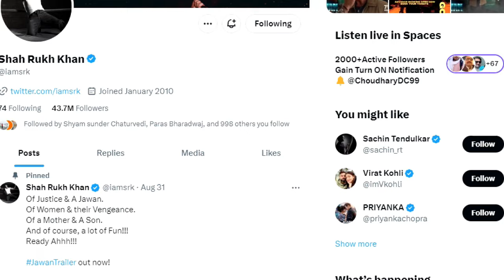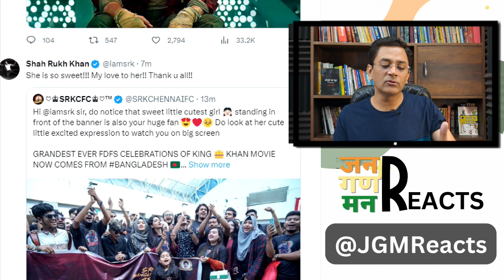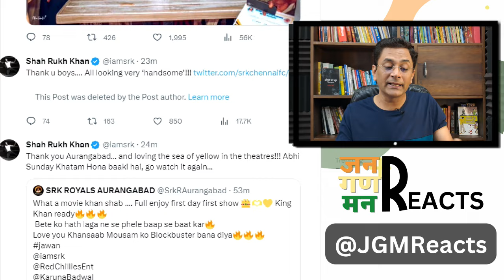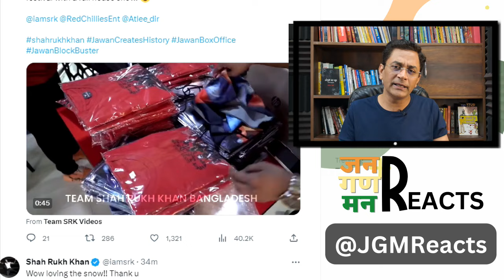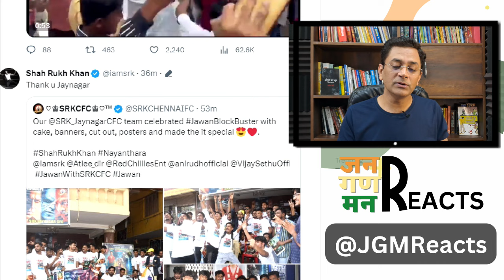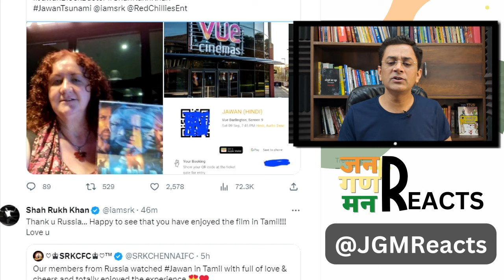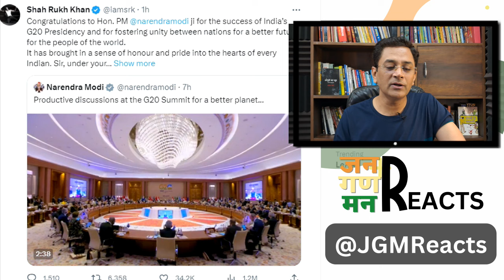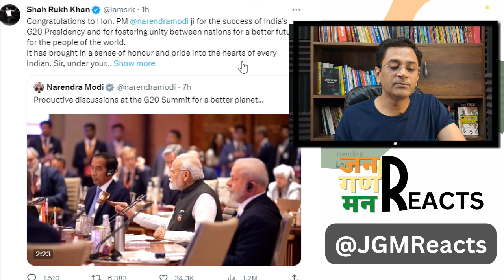Jawan Breaks Records, 500 crore in 4 days SRK's 'Jawan' Worldwide Journey: Masterclass in Marketing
Jaw-Dropping Journey of SRK's 'Jawan' Worldwide | JanGanManReacts Unveils the Blockbuster!

🎥 Brace yourselves for an exhilarating cinematic journey as

JanGanManReacts dives deep into the worldwide phenomenon that is Shah Rukh Khan's 'Jawan'! 🌍🌟

'SRK,' a name synonymous with Bollywood excellence, is back with a bang, and 'Jawan' is taking the world by storm. In this video, we'll be your tour guide through the spectacular journey of 'Jawan,' unraveling the magic that has captivated audiences worldwide.

But it's not just about the movie; it's about Shah Rukh Khan's unparalleled marketing style. 🌠 SRK has a knack for creating buzz, and 'Jawan' is no exception. We'll explore how his marketing genius contributed to the film's massive success and what sets him apart as the King of Bollywood.

And what about the epic showdown with 'Pathan'? 🔥 We'll draw a comparison between 'Jawan' and 'Pathan,' two giants of Indian cinema, and see how 'Jawan' managed to break records and set new milestones.

In this video, we will:
🌐 Discuss Shah Rukh Khan's unique marketing strategies that made 'Jawan' a global sensation.
🔥 Compare 'Jawan' and 'Pathan' - the clash of two cinematic titans.
🤯 Share our thoughts and reactions to the incredible success of 'Jawan.'

Whether you're a die-hard Shah Rukh Khan fan or simply love the magic of Bollywood, this video is your front-row ticket to the spectacular journey of 'Jawan.'

Don't forget to hit that like button if you're as mesmerized by 'Jawan' as we are and subscribe to JanGanManReacts for more exciting content on the latest happenings in the world of entertainment.

Join us as we celebrate the incredible success of 'Jawan' and the indomitable spirit of SRK!